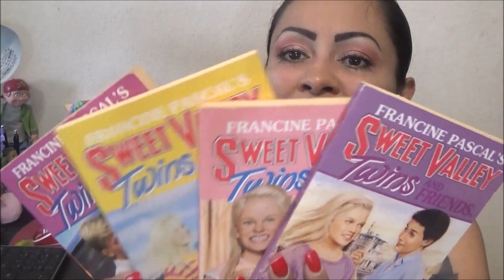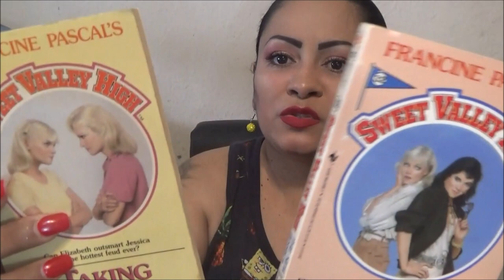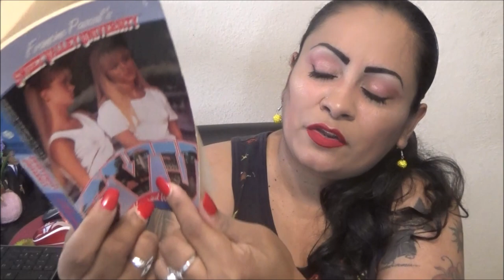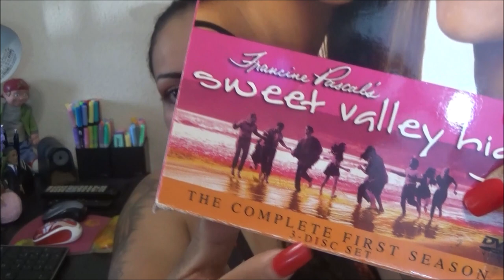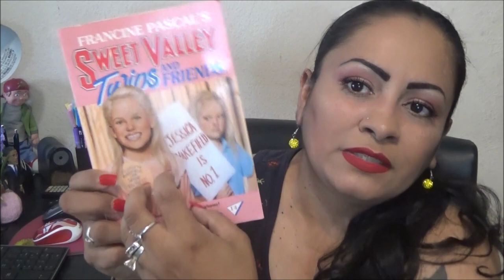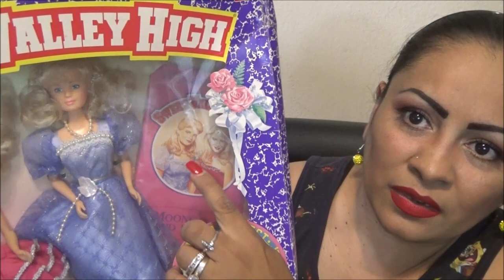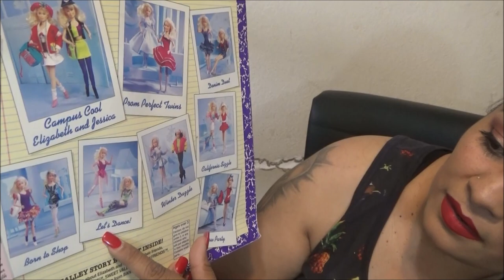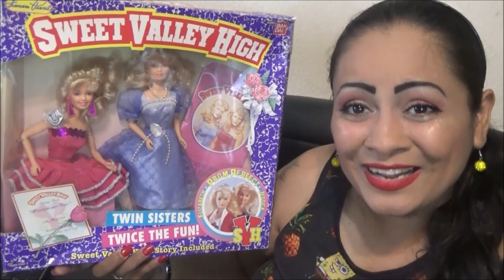Mi Coleccion de las Gemelas de Sweet Valley - Sweet Valley High Dolls